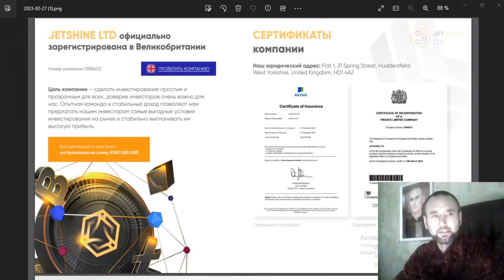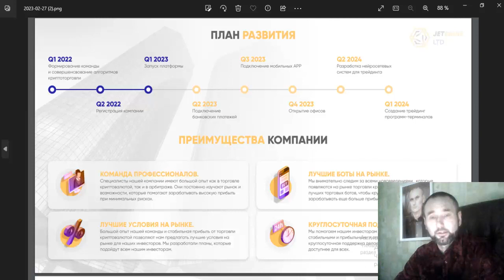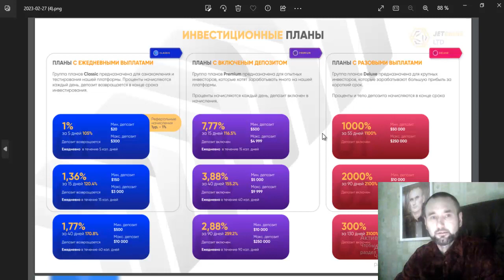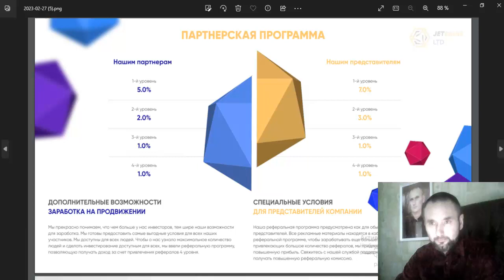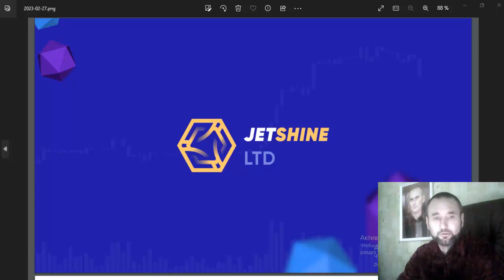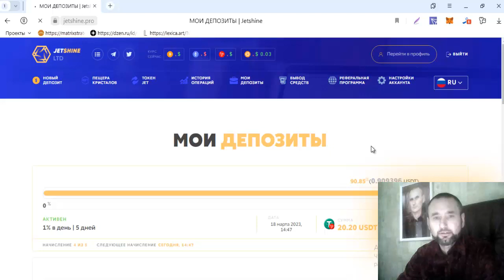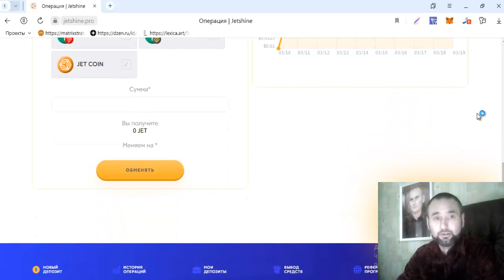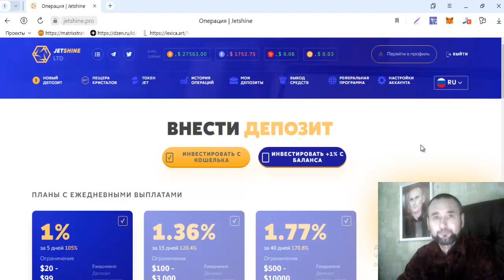Презентация💼JET SHINE🔥 БАЛАНС 6,08 USDT💵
JETSHINE
Инвестиция

2) Мин от 20$
3) Ввод и вывод на Бинансе

ПОМНИТЕ:

Всегда! Вопрос лишь времени! Поэтому инвестиции - это максимальные риски!

Проверенный ОБМННИК!

ТОП ПРОЕКТЫ!
Здесь ураган аудиторий, ВК, ФЕЙСБУК, ИНСТАГРАМ, ЮТУБ.
9) Veles.Finance за регистрацию $10 USDT

ЭЛЕКТРОННЫЙ КОШЕЛЬКИ!